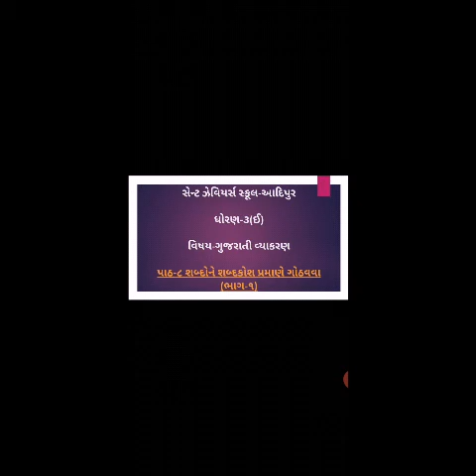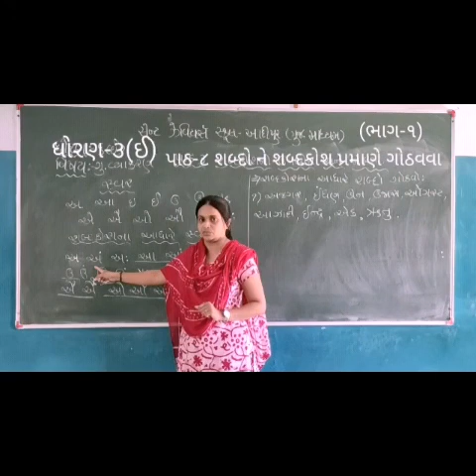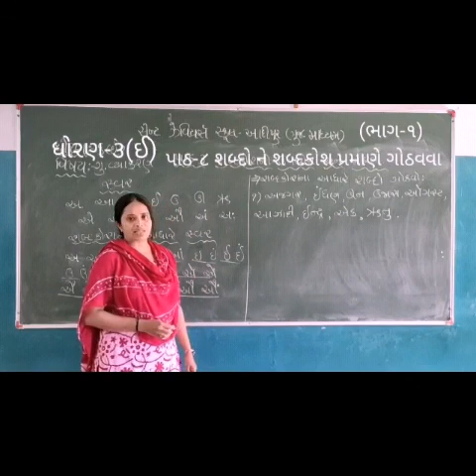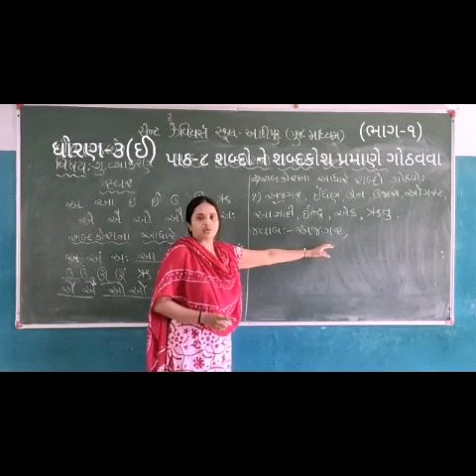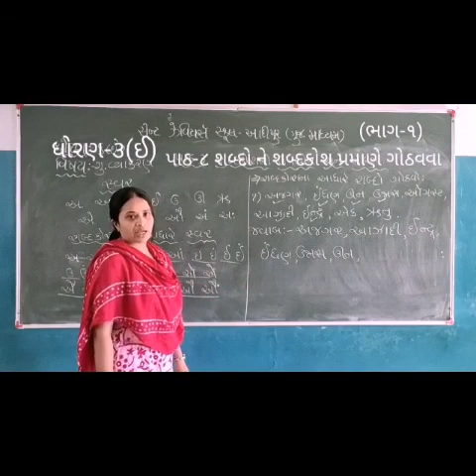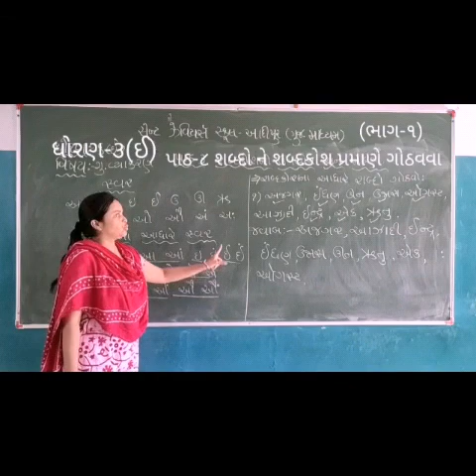Std- 3-E Sub-Gujarati Grammer L- 8 P- 1